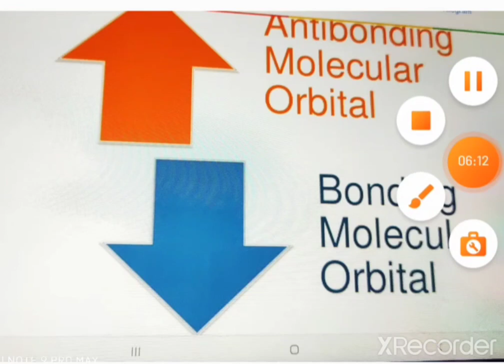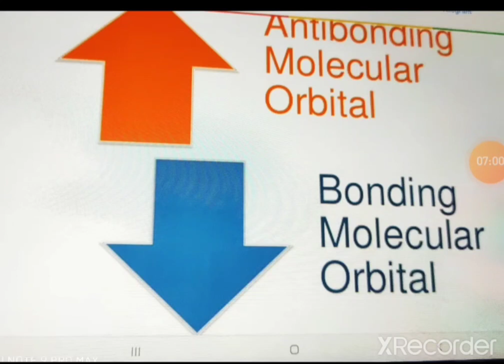Dr. Sheesh Ram Yadav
B.Sc. Part III Chem.